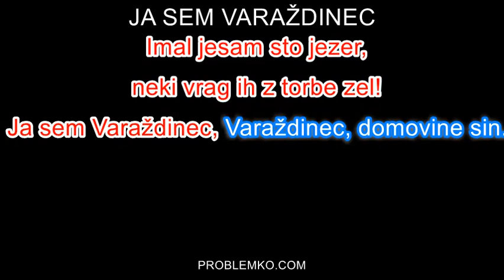11 Ja sem varaždinec